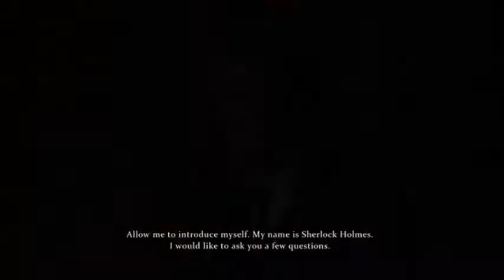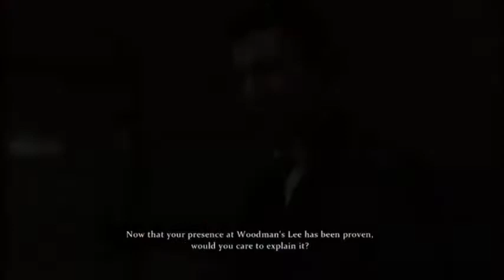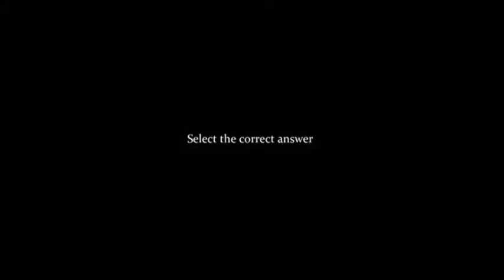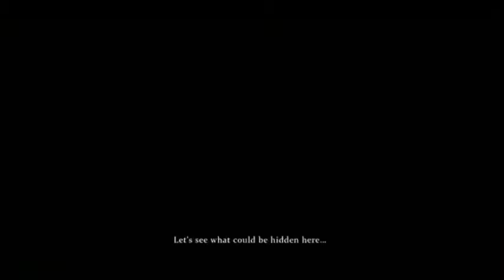The Great Detective: William Shakespeare V.2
It's been months and I don't think we're getting anywhere.